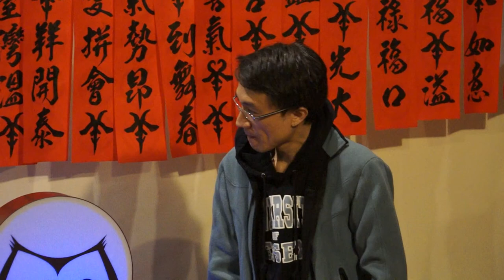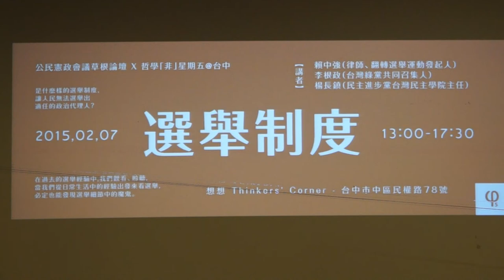20150206 【哲學星期五@台中】─「打造公民參與的憲改模式：憲改政治的議程與程序問題」Part 3－Q&A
318佔領國會運動期間四點訴求之一，其中一項為「召開公民憲政會議，因應當前憲政危機」，此後憲政改革的議題就持續在民間社會發酵，除了318運動期間的街頭審民主，超過千人集會舉行公民論壇，審議「公民憲政會議之目標與功能」，延續至今，公民社會仍蓬勃地在全台灣各地嘗試舉辦「草根論壇」，希望能以由下而上的力量來推動憲政體制的真正改革。

然而，以由下而上的公民參與模式來打造憲政改革又該如何實踐？公民參與憲政改革是否又有門檻或階級上的問題需要去克服？當社群主義理想中的公民美德換成在台灣的在地社會脈絡中，如何召喚公民出來積極參與或審議？

面對上述的問題，本週哲學星期五＠台中將由中研院法律所的蘇彥圖老師，與台中的朋友們分享，針對憲改政治中的議程與程序問題，蘇老師將提出他的一些觀察與分析，也會與大家討論公民及公民團體在憲改政治中的各種角色與參與可能。

【時間】2015/2/6 (五) 19:30 ~ 21:30
【主講】蘇彥圖 | 中央研究院法律學研究所助理研究員

"〈自由廣場〉《澄社評論》憲政改革關你什麼事？（蘇彥圖） - 自由時報電子報"
"觀點投書：關於憲政體制，我說的其實是…（蘇彥圖） - 風傳媒"